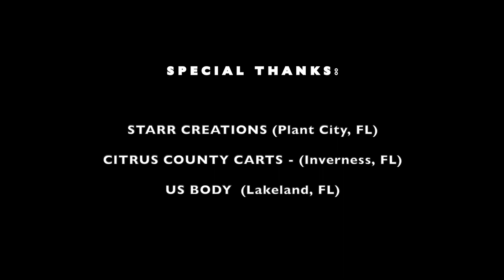Silver Eagle Sessions - S02 E01 - Sonia Leigh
Welcome back for Season 2! We were honored to have top songwriter @SoniaLeighOfficial as our first guest for the new season, and she didn't disappoint. Sonia was a writer/collaborator for "Sweet Annie" and "Goodbye In Her Eyes," both of which Zac Brown took to #1. Not only did she perform "Sweet Annie" LIVE in studio, she also graced us with her brand new, unreleased single "Last String of the Thrill," as well as original song, "Never Stopped." Having toured with many legendary artists, Sonia has both great advice and great stories in this episode, so tune in! We'll see you on the Eagle!